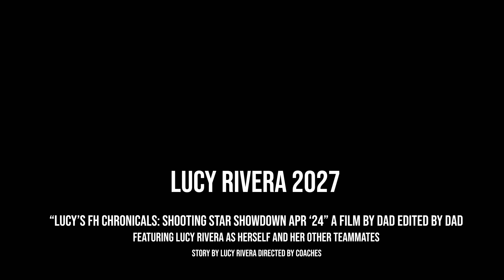Lucy Rivera Highlights: Shooting Star Showdown (April 2024)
***UPDATE 15 DEC 2024: Lucy now plays for Hammers Field Hockey.***
Lucy Rivera field hockey highlights from the Shooting Star Showdown event in Delaware during April 2024. Lucy played for the Centercourt Field Hockey club. Background music is from the Shepherd University (WV) Community Orchestra - Lucy is a violinist.